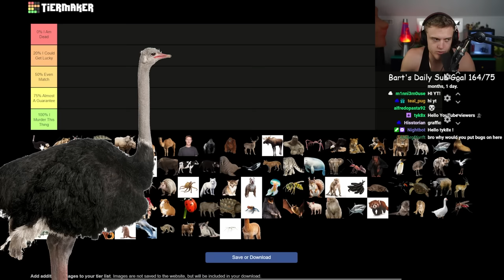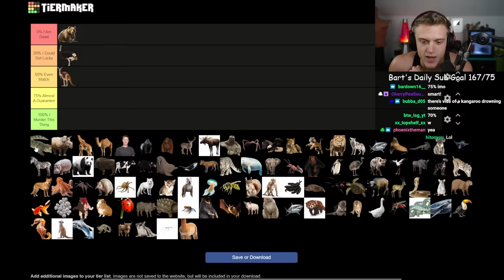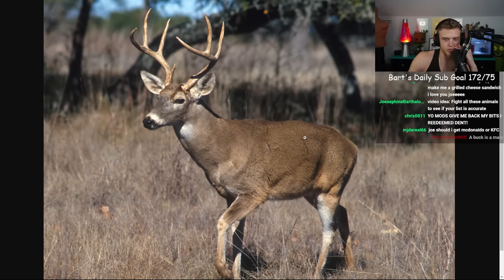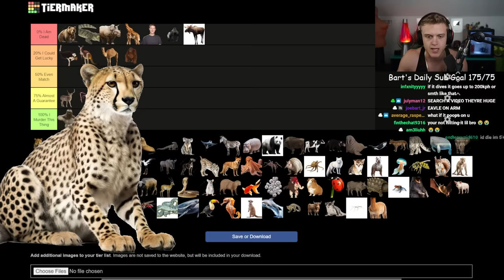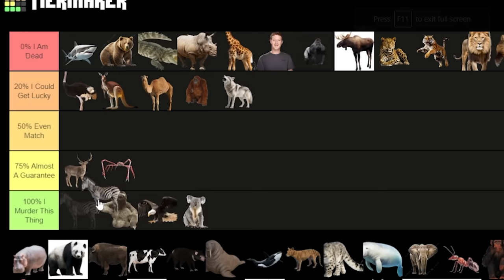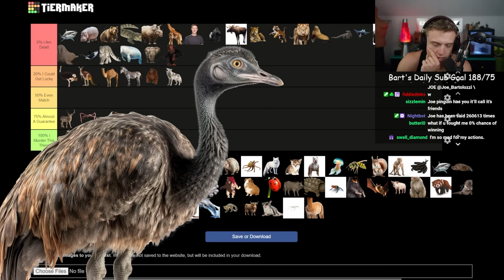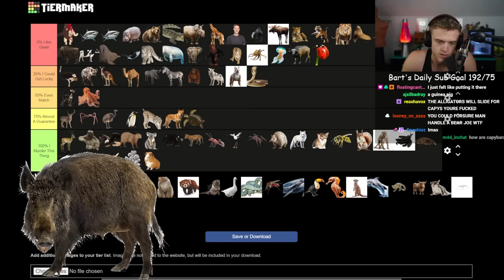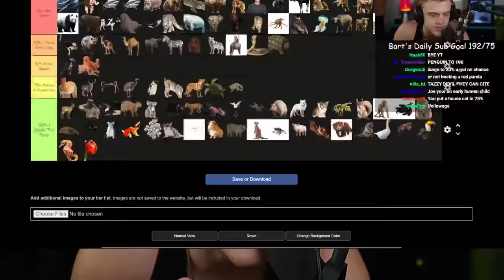What Animals Could I Beat In A Fight?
Editor: @Jdyo